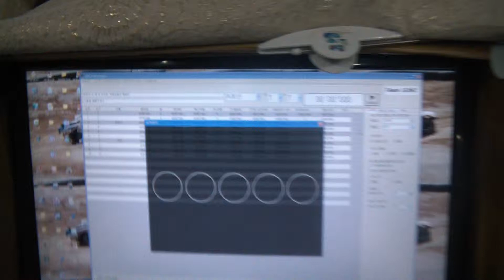2012.12.30 mumrc 정민규 ( cat sx-3) Vs 정 석 (b44.1) in mum circuit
mumrc 정민규 ( cat sx-3)  Vs 정 석 (b44.1) in mum circuit